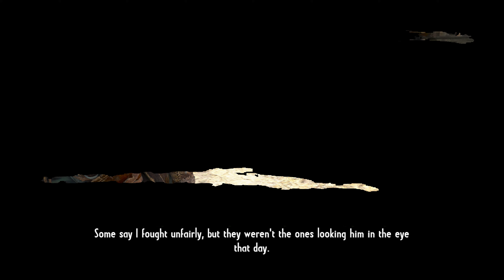Call of Juarez Gunslinger I Gameplay - Part 2 I PC [4K ⁶⁰ᶠᵖˢ]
Call of Juarez: Gunslinger is a Western-themed first-person shooter video game, the fourth in the Call of Juarez series. Announced at PAX 2012, it was released on May 22, 2013, via PlayStation Network, Steam and Xbox Live Arcade. Unlike its predecessor Call of Juarez: The Cartel, Call of Juarez: Gunslinger returns to the traditional Old West setting and features three unique game modes (story, arcade and duel) while the setting is the life story of a bounty hunter named Silas Greaves.

The game (along with The Cartel) was briefly removed from Steam, Xbox Live, and PlayStation Network in March 2018, citing a publishing dispute with Ubisoft. The game returned to those storefronts next month with developer Techland as the sole publisher.A Nintendo Switch version was released on December 10, 2019. The game received mostly positive reviews with critics praising the excellent storytelling twist, fast-paced and arcade-style gunplay, and voice acting, while criticizing the long load time and occasional crash, predictable ending and the shallow boss battles.

      🎮  Playstation :  PS4
      🎮  Playstation : PS4 PRO
       📍   Game Card  : AVerMedia (GC573) Live Gamer 4K, 4Kp60 HDR
     🎧  VOID PRO RGB Wireless Premium Gaming Headset with Dolby Headphone 7.1 — Carbon
      🎤 Logitech Blue Microphones Yeti USB Microphone for Recording and Streaming on PC and Mac, Game Streaming
     📹  Webcam 1080P, Built-in Noise Reduction Microphone Web Camera Plug and Play USB Streaming Camera for PC Mac Laptop Video Calling

           🏴‍☠⭐[ Specificatii PC ] ⭐🏴‍☠

     ╔══▶ 💬 Procesor  :  AMD Ryzen 9 3900X Processor (12C/24T, 70 MB Cache, 4.6 GHz Max Boost)
     ╠══▶ 💬 Placa de Baza : ASUS ROG Strix X570-E Gaming ATX Motherboard, AMD Socket AM4, Ryzen 3000, 16 Power Stages, PCIe 4.0, M.2, DDR4, Wi Fi 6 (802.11 ax), 2.5G LAN, Intel LAN, HDMI, DP, USB 3.2, Aura Sync RGB
     ╠══▶ 💬 Memorie Ram : 2X = 64 Giga ram ( G.SKILL F4-3600C17D-32GTZR 32 GB (16 GB x 2) Trident Z RGB Series DDR4 3600 MHz Dual Channel Memory Kit - Black with full length RGB LED light bar
     ╠══▶ 💬 M2 : Samsung 970 EVO Plus 500 GB PCIe NVMe M.2 (2280) Internal Solid State Drive (SSD) (MZ-V7S500)
     ╠══▶ 💬 SSD : Int 2TB 860 QVO SATA 2.5 inch
     ╠══▶ 💬 Placa Video : ASUS ROG Strix GeForce RTX 2080 Super Advanced Edition 8GB GDDR6
     ╚══▶ 💬 O.S : Windows 10 PRO x64  bits

          🏴‍☠⭐[ Specificatii Leptop ]⭐🏴‍☠

     ╔══▶ 💬 Procesor  : Intel core i5-6300HQ 2.3 GHz 4 cpu
     ╠══▶ 💬 Memorie Ram : 8 giga de ram ddr4
     ╠══▶ 💬 Placa Video : Nvidia geforce GTX 950 M 4giga